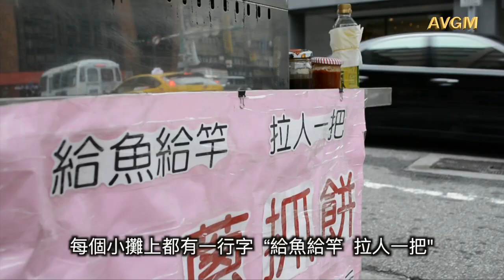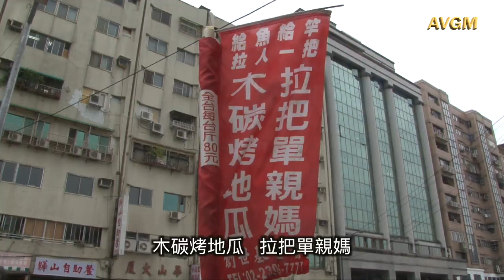新視E.靈《給魚給竿》